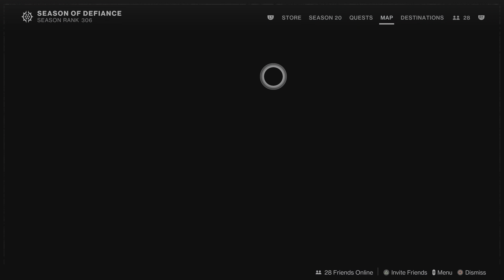Weekly Reset Inventory Refresh and Seasonal Challenges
Week 9 Reset Inventory Refresh and Seasonal Challenges